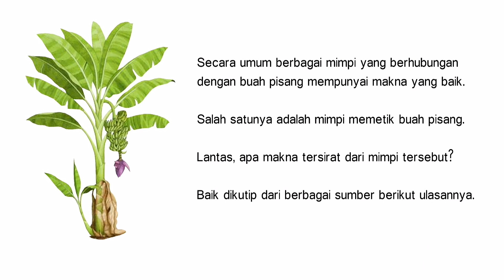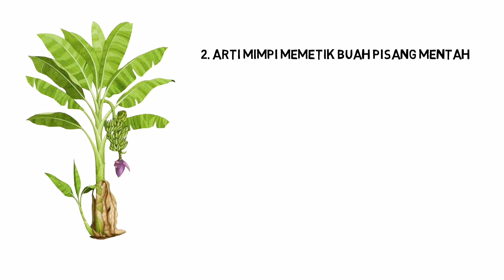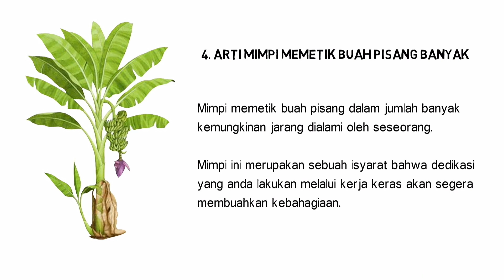Arti Mimpi Memetik Buah Pisang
Mimpi memetik buah pisang secara umum memiliki arti positif. Mimpi tersebut merupakan anugerah tidur bagi siapapun yang mengalaminya. Lantas, apa makna tersirat dari mimpi memetik buah pisang yang kita alami? Silahkan tonton video ini sampai selesai.